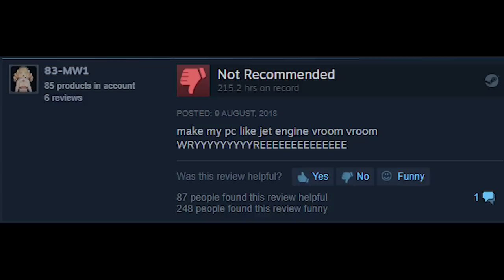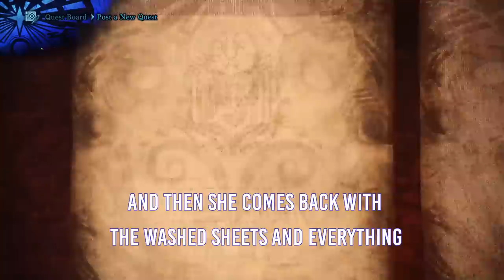Storytime - ''Sheathing The Blade'' ( ͡° ͜ʖ ͡°)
as seen on a stream a while back, we had our new pal tom tell some of his experiences.